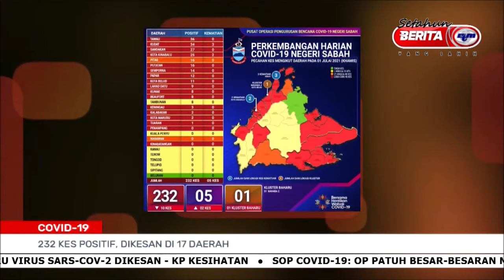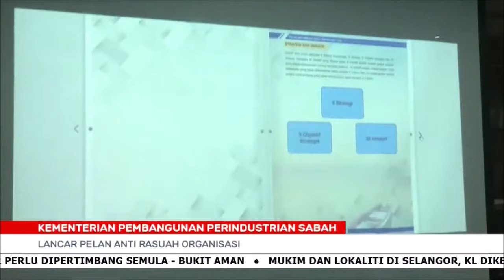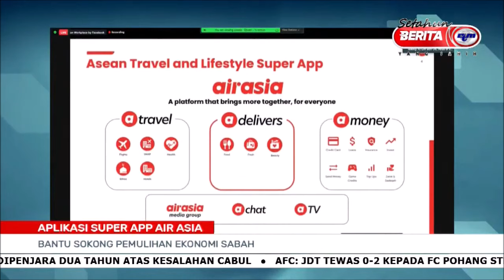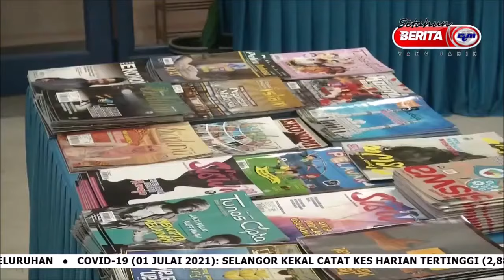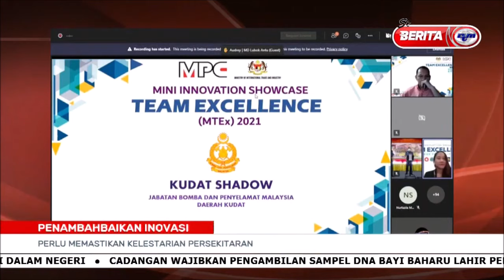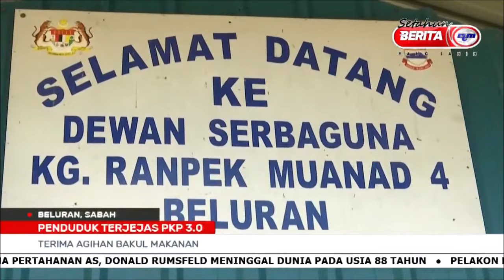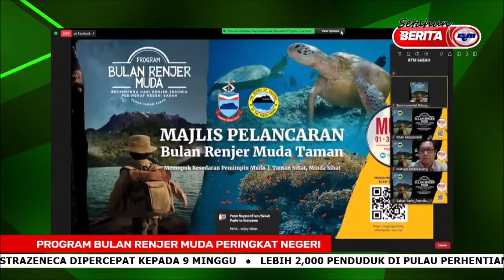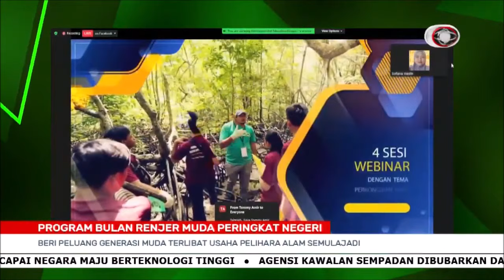2 JULAI 2021 -BERITA PAGI SABAH